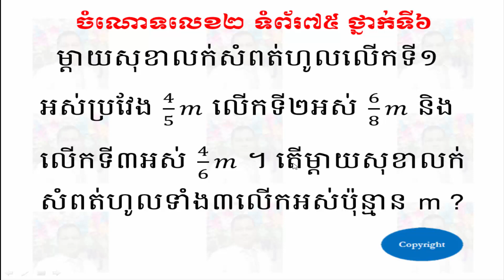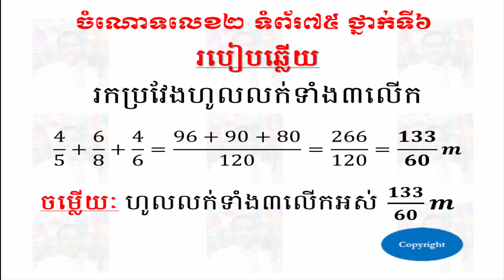ចំណោទលេខ២ ទំព័រ៧៥ ថ្នាក់ទី៦ - Problem 2 Pages 75 Grade 6